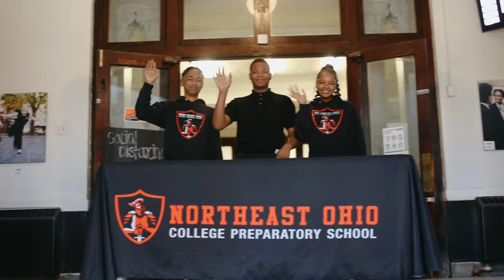Northeast Ohio College Preparatory School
At Northeast Ohio College Preparatory School our students are beating the odds and achieving academic success. We have a commitment to a well-rounded education and beyond the classroom our students are engaged in a wide variety of extracurricular activities.